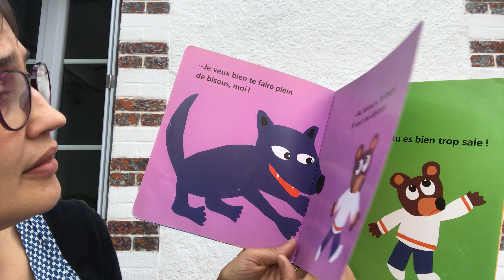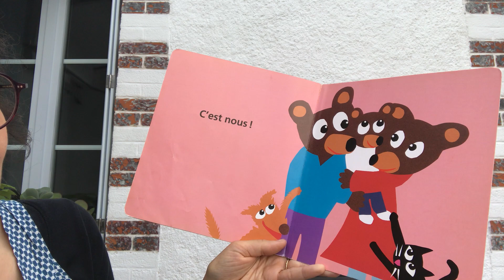[Lecture] Embrassez-moi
Aujourd'hui, Ingrid, Éducatrice de jeune enfant chargée de l’éveil culturel au sein des crèches de la ville de Tours, vous propose la lecture d'un album intitulé "Embrassez-moi".